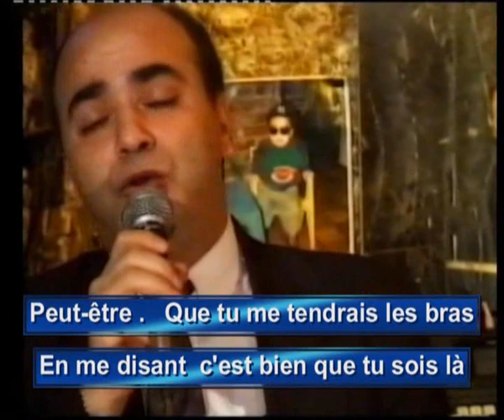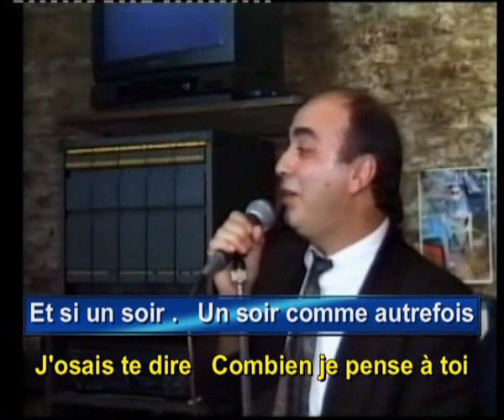Luigi Verderame - ET SI UN SOIR - Version instrumentale (avec choeurs )